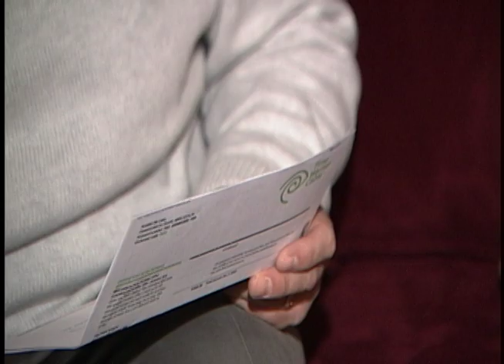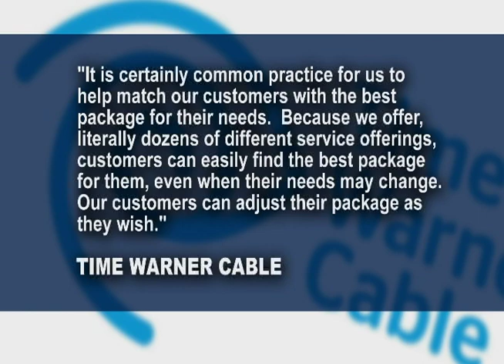How to Lower Your Cable Bill